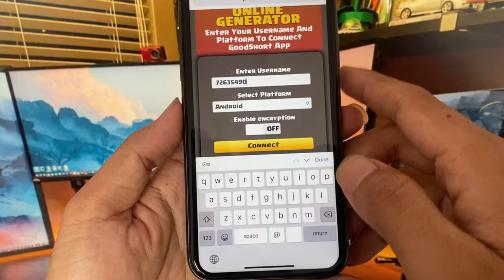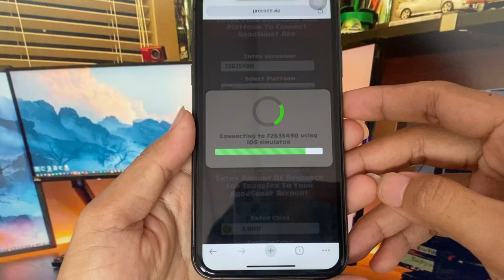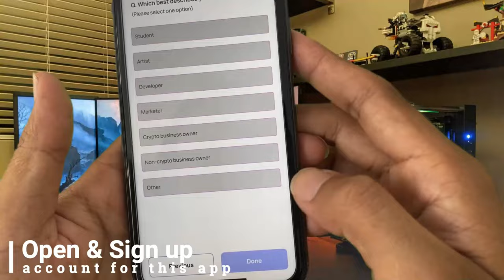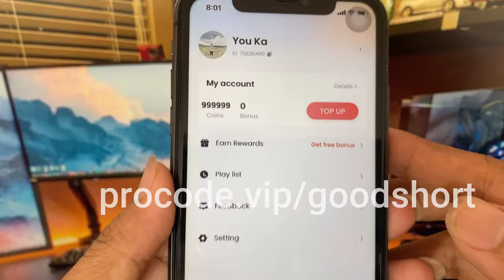GoodShort Hack Unlimited Coins - How To Get Free Coins in GoodShort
Hey everyone ! This video tutorial is best tips GoodShort hack 2024 free coins on ios or android for free. This is an instructional video showing how to free coins in goodshort successfully mod the game.
I uploaded this amazing trick of how to hack coins in goodshort for my viewers who are looking for useful or entertaining videos. This video will be helpful for people who get stuck in their playthrough and they can't find out how to get through a difficult or unclear moment. I hope that the strategies used in this video will be useful for success in your playthrough.